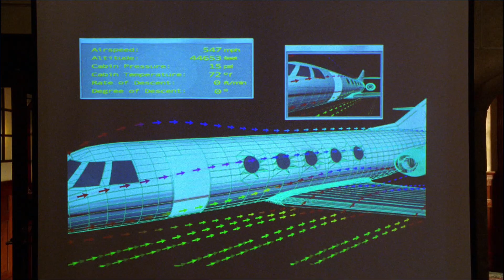Smallville || Gone 4x02 (Clois) || Clark Meets Lois's Dad Sam Lane [HD]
Clark and the Kents meet Lois's father General Sam Lane for the first time.

Season 4, Episode 2 - Smallville (Superman Prequel) - Gone